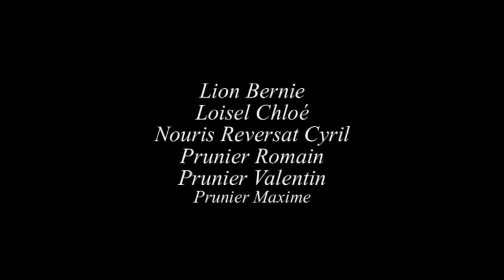film d'animation centre de loisirs Caumont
Film réalisé par les enfants du centre de loisirs Francas de Caumont-l'Eventé avril 2011